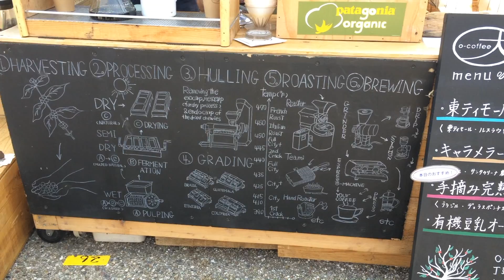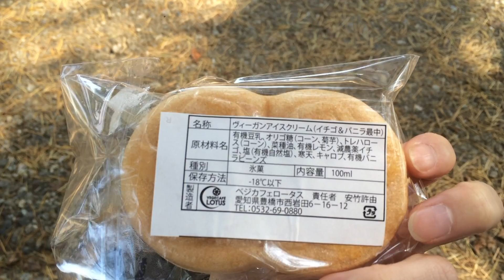Nagoya Vegan Festival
All food you just saw/are gonna see is vegan! I learned a lot about veganism and was amazed how creative they were;) This was such a wonderful experience! Hope you enjoyed this new video!!

[Vegan Gourmet Festival Info(ビーガングルメ祭り)]